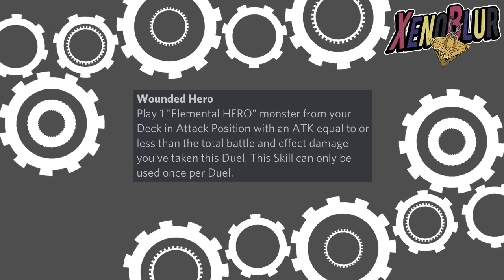MINI FILTRACIONES Circuito de Misiones y Mejor Habilidad de Jaden Yubel? | Yu-Gi-Oh! Duel Links